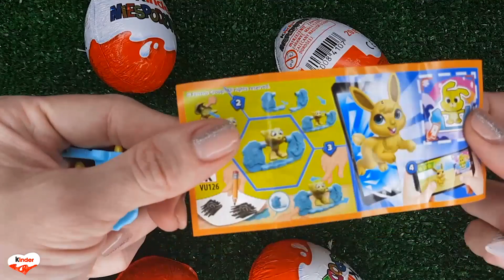NEW!!! 200 Yummy Kinder Joy Surprise Egg Toys Opening A Lot Of Kinder Joy Chocolate ASMR #792